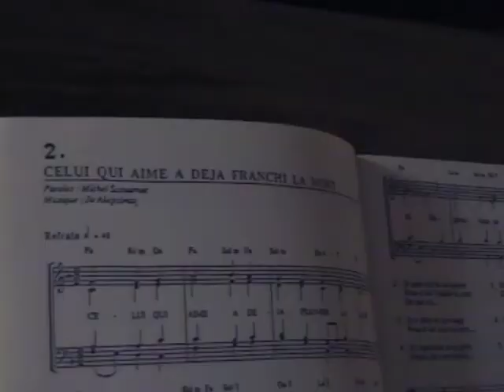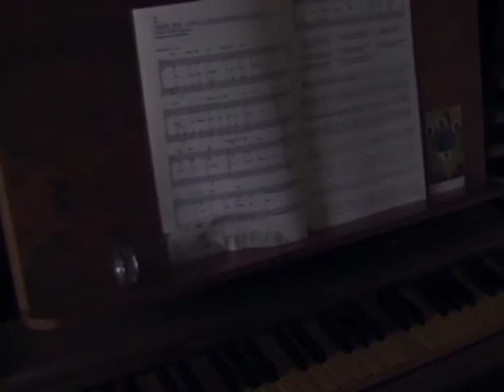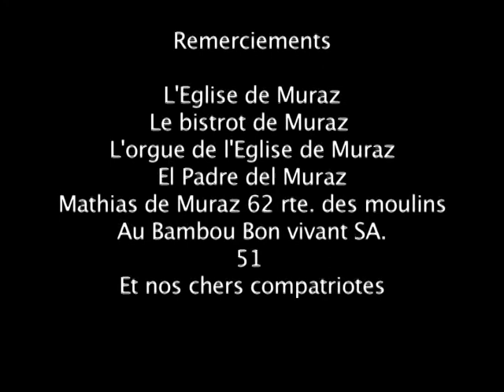Trilogie Des Crimes En Trois Volets